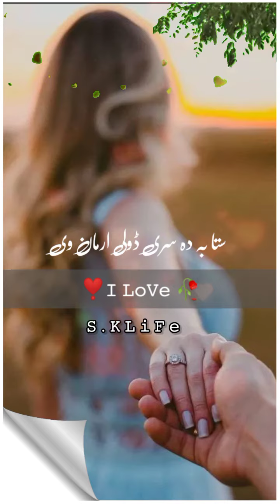Pashto Sad Tapy 2021 Sad Status Tapay Status black screen Tapay Status.